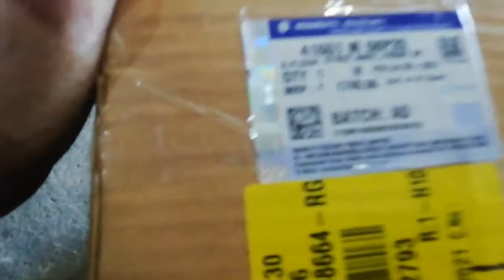How to change front Shok Absorber in Maruti suzuki baleno ||मारुति सुजुकी बलेनो का जम्पर कैसे बदले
I have try to show why change Maruti Suzuki Baleno  car Front Shok absorber